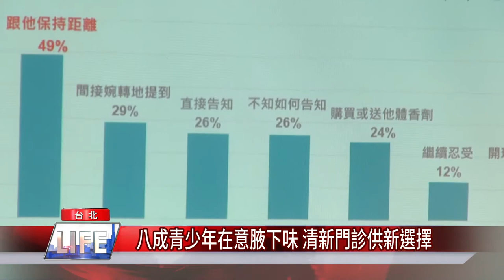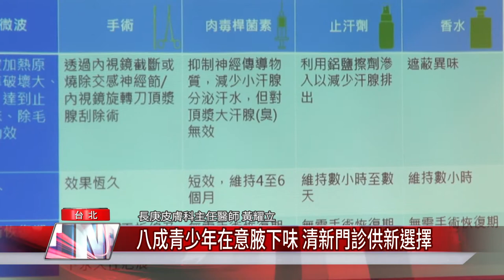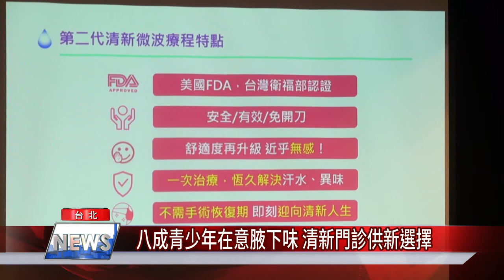狐臭 手術|八成青少年在意腋下味 清新門診供新選擇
炎炎夏日即將來臨，但這對於腋下多汗、有異味的人來說就是噩夢的開始，惱人的尷尬問題不知如何解決，長庚皮膚科醫師就提醒父母，若本身有多汗異味的問題，有極高的機率會遺傳給下一代，可多觀察孩子，協助接受專業治療。